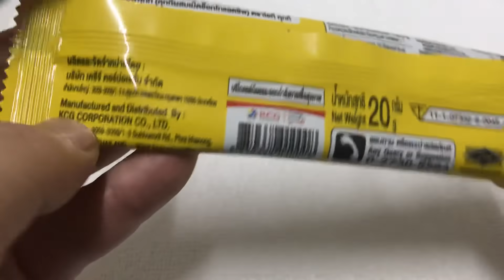🇹🇭タイ駄菓子 😋チョコレートクッキー☕️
タイ駄菓子お土産お菓子